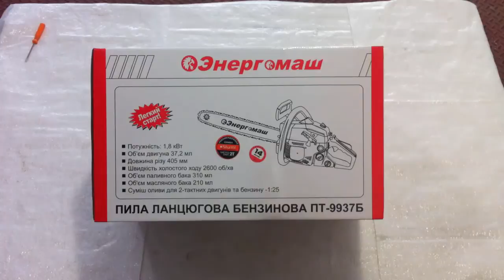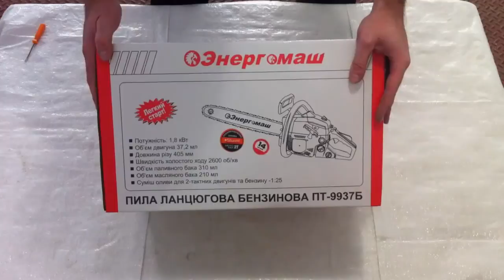Обзор бензопилы Энергомаш ПТ-9937Б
В этом видео мы посмотрим на бензопилу  Энергомаш , рассмотрим ее комплектацию и соберем!